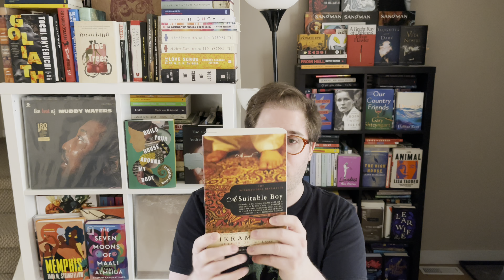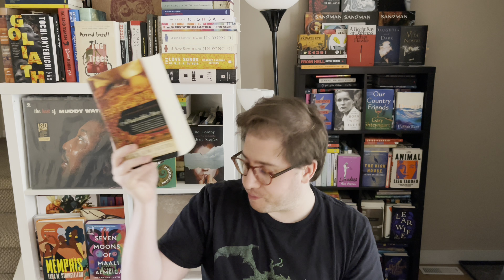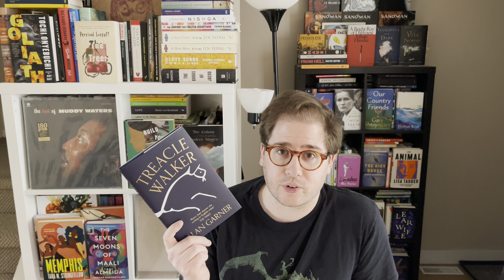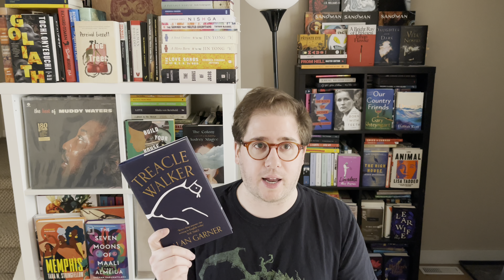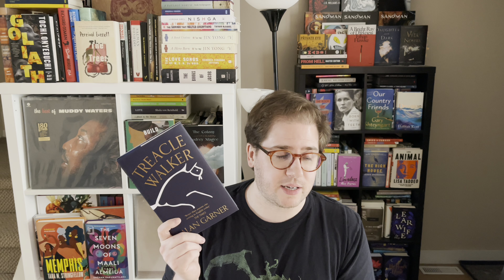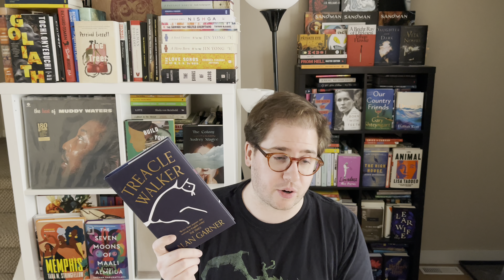Recent Reads: Siren Queen, A Suitable Boy, The Town, After Sappho, Treacle Walker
For all of these books, I have written a review on Goodreads & Storygraph that goes into much more detail (typically). If something here piques your interest, consider checking out the review for more information.

Timestamps
Intro 0:00
Siren Queen 0:19
A Suitable Boy 5:20
The Town 11:13
After Sappho 16:57
Treacle Walker 20:34

Channels mentioned:
@MsReadsAlot 5:23

Books Reviewed:

Siren Queen by Nghi Vo (Author), Natalie Naudus (Narrator)
A Suitable Boy by Vikram Seth
The Town by Chuck Hogan